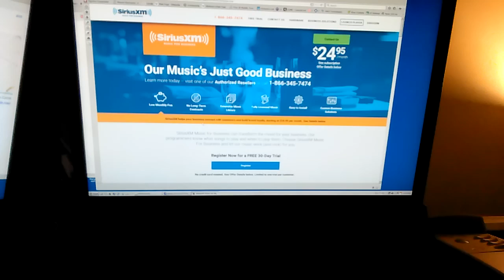Nice to see SiriusXM for Biz has a (dark) sense of humor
Most people that have businesses aren't aware that they can't just play any old SiriusXM channel as background music. So they offer a service that pays ASCAP/BMI/SESAC, etc... for that use.

They offer various channels for different things. One is for healthcare facilities like waiting rooms... so as I was taking someone to that site we decided to listen to the sample streams.

Really? I guess it's supposed to be inspirational with the "Fight" type of songs.

Dunno... I guess they were trying to be "sirius" about that.

Me, if I were sitting there with a chemo IV and heard that, I'd throw the most expensive piece of gear in that room at the ceiling speaker...